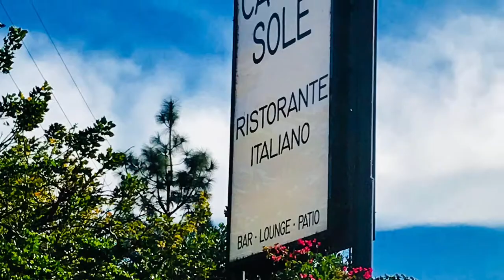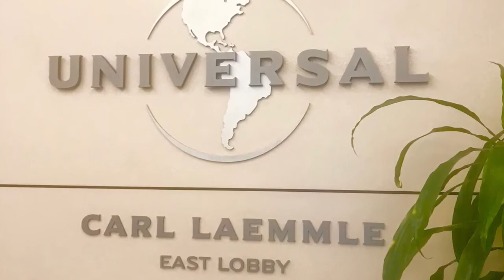Steve Harvey Show Universal Studios Hollywood Baby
Hello Love BEings

I wanted to share with you a magical day on the Steve Harvey morning show at Universal Studios in Hollywood

Steve Harvey is a living angel on earth and he is one of the funniest man I have ever seen alive

Today was both an affirmation of my work in the world and further inspiration of my own calling in life which is to raise humanity’s vibration by shining a light on people‘s paths— The ones who are ready for a brand new life based on love abundance joy peace happiness beauty purpose and creativity

We now wake up from the lies that WE the people believed for way too long about not being good enough about not being beautiful enough about being in debt...All these are lies and illusions because we are infinite abundant beautiful creative creators living a human experience as divine source watches itself grow and expand Through us on earth now and so it is

Is now time to own our divinely gifted superpowers
It is now time to have immense gratitude for divine source and so it is heaven on earth now

If I can shine a light on your path during this time of massive transformation kindly reach out and book a life changing session reading